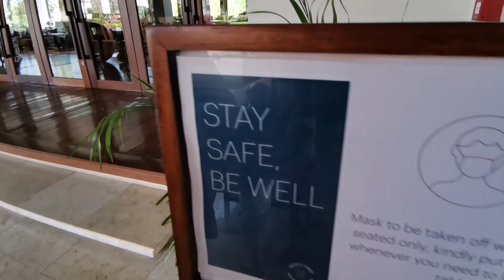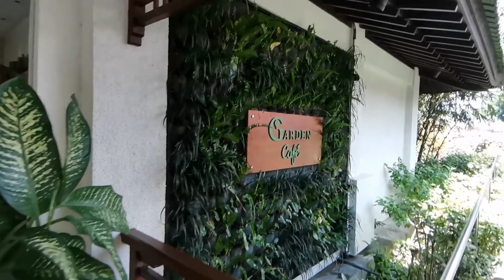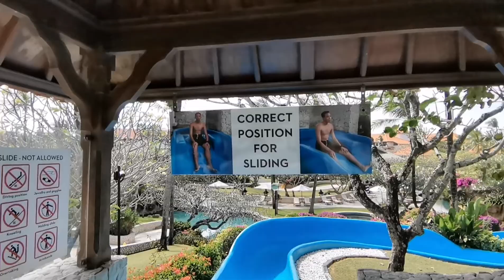Grand Hyatt Bali, The Largest Hotel in Nusa Dua, Bali (Hotel Terbesar di Nusa Dua) Video Part 1